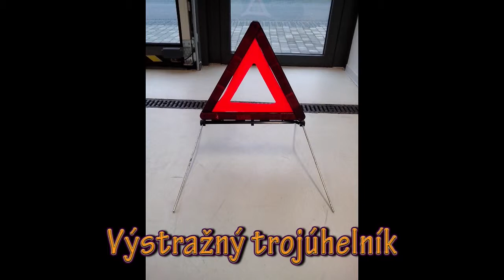OV 6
Výukové video pro odborný výcvik - AT, AM a D